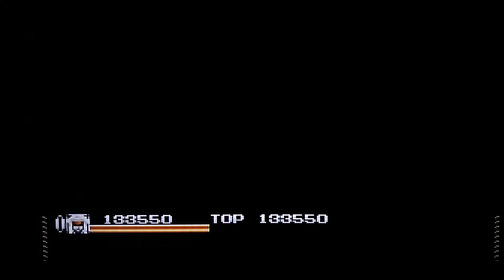Mystical Fighter - Mega Drive - Gameplay 2020 #30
Aquele beat up bem genérico